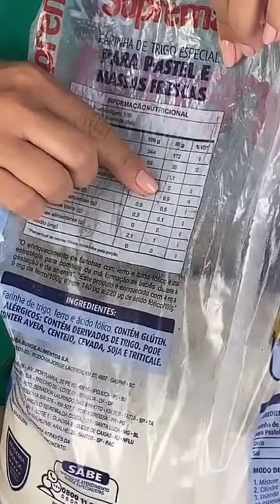ESSE É O VILÃO DA SUA MASSA, NÃO ERRE MAIS !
Por mais que você faça uma receita seguindo a risca, se você usar um trigo ruim, sua massa nunca vai ter a mesma qualidade ou até mesmo não vai prestar.

JÁ ACONTECEU COM VOCÊ DE SEGUIR UMA RECEITA A RISCA E ELA NÃO NÃO PRESTAR MESMO ASSIM?